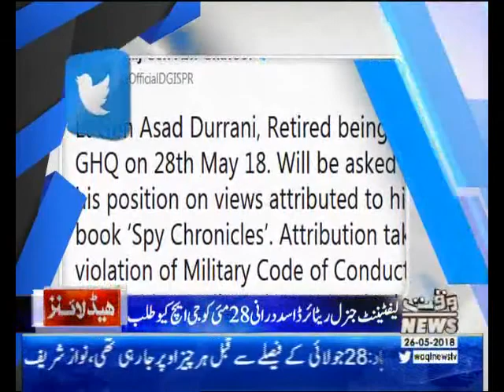Waqtnews Headline 07:00 AM 26 May 2018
Program: Waqtnews Headline 07:00 AM